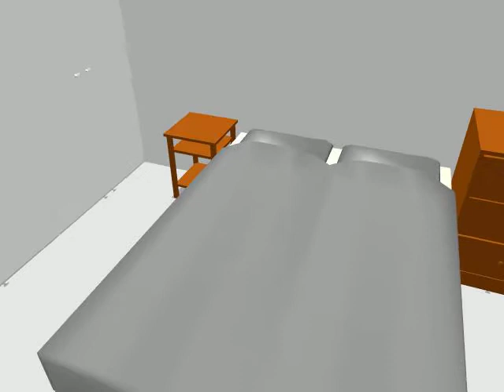DR Stage one House